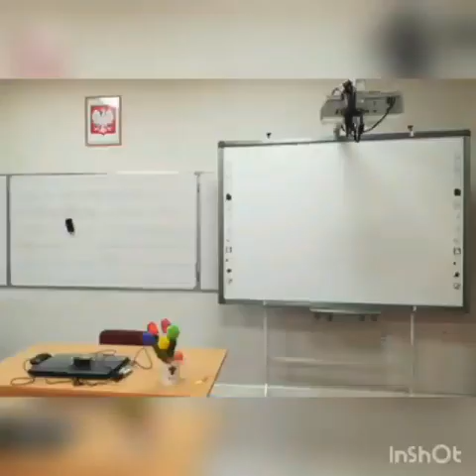ZSP w Baszni Dolnej - Szkoła Podstawowa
Promocja Zespołu Szkolno-Przedszkolnego w Baszni Dolnej (Szkoła Podstawowa)